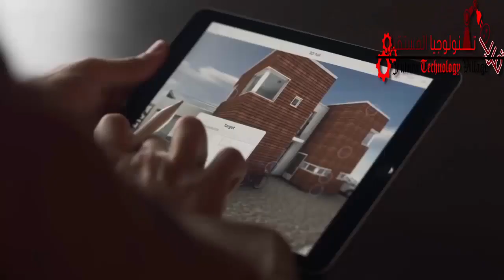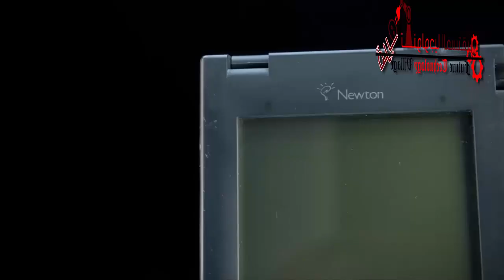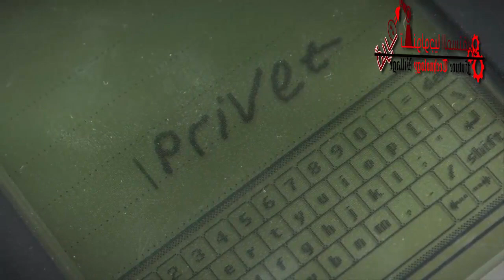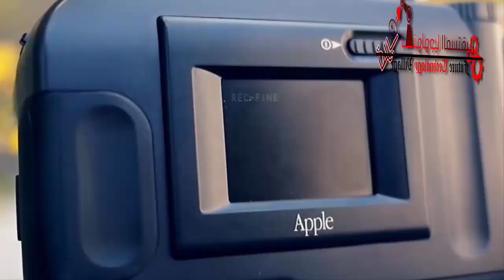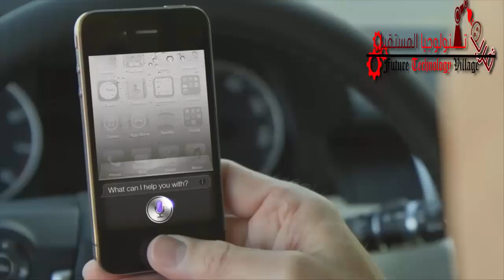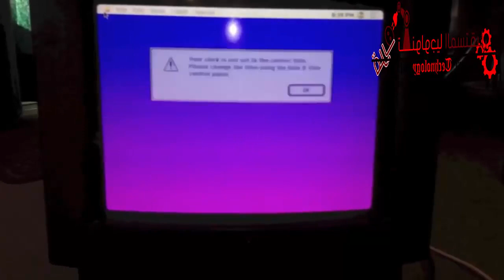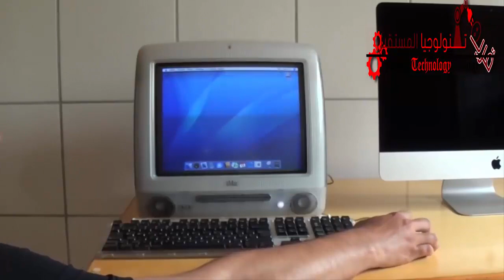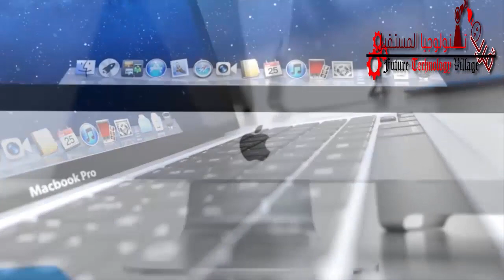اسوأ 10 اخترعات لابل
تعرف معنا علي اسوأ  اختراعات لشركة ابل
لا تنسو دعمنا والاشتراك بقناتنا من الرابط :
شاهد فيديوهاتنا السابقة